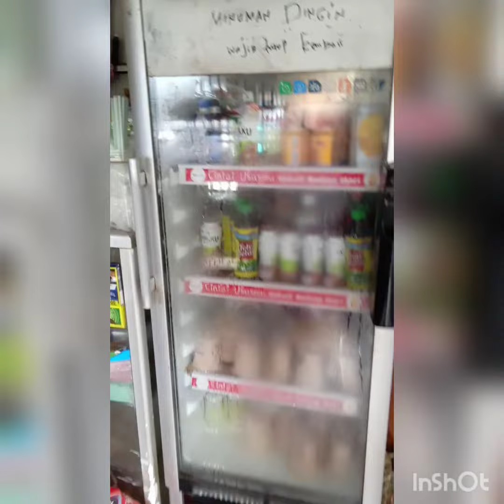Bisnis||jualan ini cepat laku||usaha modal kecil untung besar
kali ini saya berbagi mengenai proses produksi dan penjualan minuman teh tarik green tea...sobat youtube semua bisa mncoba di bisnis ini...salam sukses!!!

tag;
bocin channel, sales magic
jajan ranger